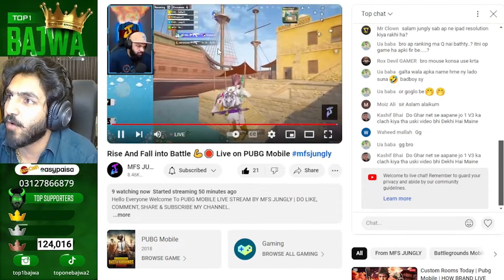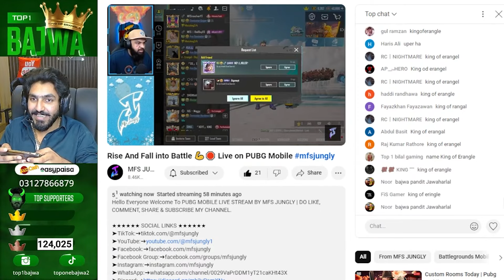HUGE RESPECT 🤩@top1bajwa59 And Much Love 💖 For Live RAID and Invitation for Custom Rooms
★★★★★★ PC SPECS ★★★★★★

🖥️ CPU - Intel Core i7-14700KF 14th Gen
🖥️ CPU Cooler - Corsair iCUE H100i ELITE CAPELLIX 240mm RGB Liquid
🖥️ Motherboard - Gigabyte Intel Z790 AORUS ELITE AX DDR5
🖥️ RAM - Corsair Vengeance PRO RGB 64GB  DDR5 DRAM 5200MHz
🖥️ GPU - ASUS ROG Strix GeForce RTX 4090 OC Edition 24GB
🖥️ Gaming Monitor - SAMSUNG ODYSSEY G7 27' 1440p 240hz
🖥️ SSD - Lexar SSD NM800PRO Gen 4 1TB 7400/6800/MB per second
🖥️ SSD - Lexar SSD NM620 2TB
🖥️ Mouse - Logitech G502 LightSpeed Wireless With Wireless Charging MousePad
🖥️ Webcam - RazerKiyo Pro 60fps
🖥️ Headphones - AUDEZE Maxwell
🖥️ Accessories - Stream Deck MK.2 - 6 Keys

Notice:
      [ENJOY THE LIVE STREAM. This is a Stream Family Friendly]